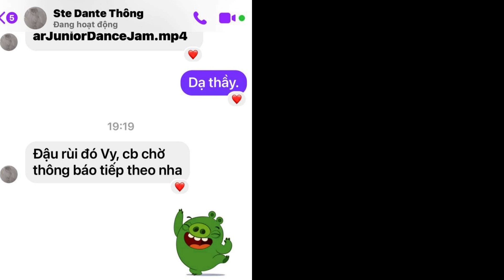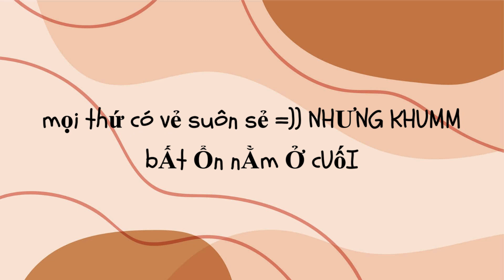#1 MÌNH LÀM MC?!? TUYỆT VỜI HAY TUYỆT VỌNG =))) | VYVY CHANNEL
Đây là kênh mới của mình, rất mong các cậu ủng hộ tớ :3333
Thumnail vẽ bằng tay nên "xấu quắc" =))) các cậu thông cảm huhu
Mình sẽ cố gắng vẽ đẹp hơn "trái tim nồng cháy"
FB: Thảo Vy (Vy con)